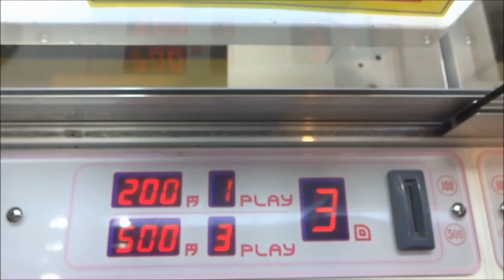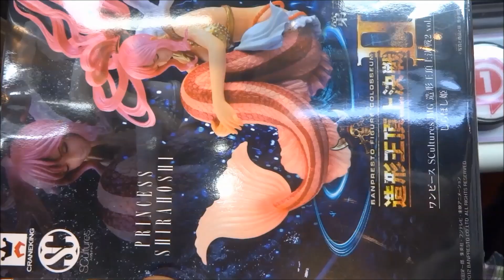UFOキャッチャー動画vol.287～ワンピース SCultures BIG 造形王頂上決戦2 vol.1～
途中、撮影失敗気味です。。。
手前にDリングがあるにもかかわらず
縦向きのままで取ろうとしたのは反省点です。

【詳細（details）】
・ワンピース SCultures BIG 造形王頂上決戦2 vol.1

（Please do not write in the store name.）